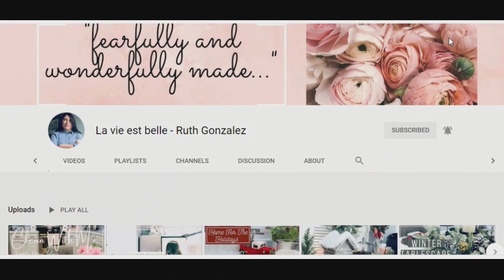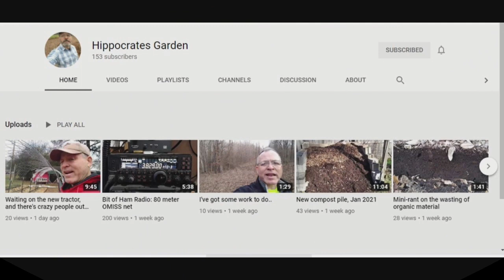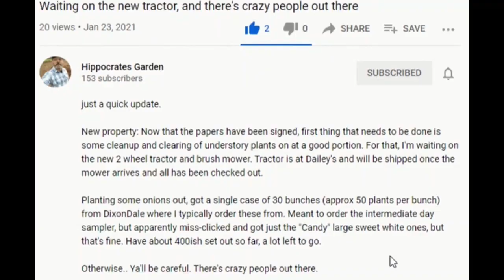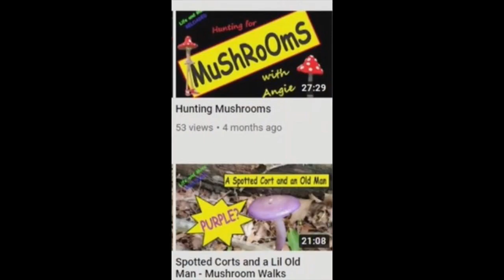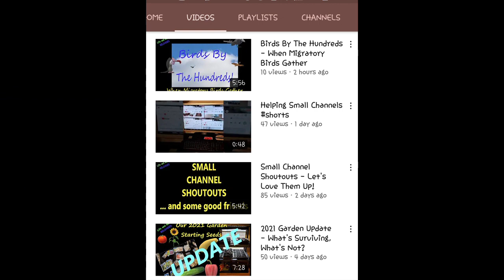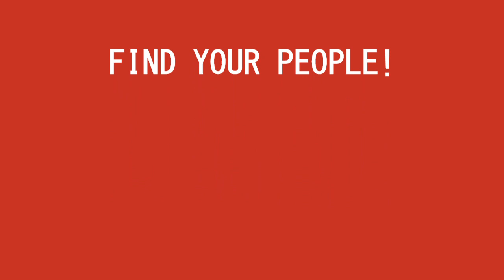Sunday Shout-Outs 65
🟥The contest is now closed. Winner will be announced in accordance with official rules. Thank you all who participated!🟥

Official rules:

This contest is open to anyone in the United States and Australia.
Winner may ask for an Amazon (AU), but it will take 2 weeks longer to receive prize.

Winning entries may have any spelling of the special and completely made up word
❗ located in the video❗, phonetic or otherwise.  Even a totally flubbed up but pronounceable
version will work. If it sounds or looks remotely like you tried, you're in. If in doubt, pronounce the word. If it sounds close, it's close enough.

Winner of the $25 Amazon (US) or $25 Amazon (AU) gift card will be chosen randomly
from the website Wheel of Names, and announced in Sunday Shout-Out 66 on February 21, 2021.

Entries will be collected on Thursday, February 18, 2021 at 4:00 p.m. Central Time (US). No entries entered later will qualify. I chose 4:00 instead of midnight because it gives a full
5 days to those in Australia who are usually asleep by the time my videos post. (Keeps it fair.)

Entries that do not comply with the Official Rules will be disqualified.

YouTube is not a sponsor of this contest and requires viewers to release YouTube
from any liability related to this contest.

U.S. laws demand that personal information collected from minors
 be handled differently than that of adults.
i.e., listed email or social media messaging via Youtube's
"About" page on the winner's channel.) For this reason, the vast majority of
sweepstakes and giveaways restrict entry to people aged 18 (or age of majority
in their state of residence) and over.  To cover my own butt, the minimum age
you must be for a QUALIFYING entry is 18 (EIGHTEEN). This is my legally compliant
PRIVACY NOTICE also, so read it again if you have questions regarding
use of your private information.

If you're wondering why all this crap is included now in what used to be a simple giveaway,
read this: